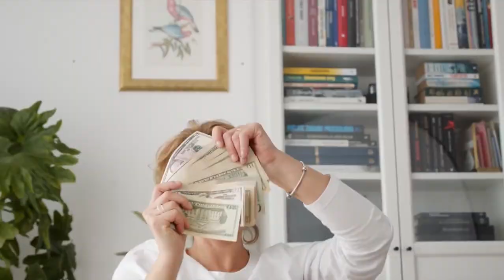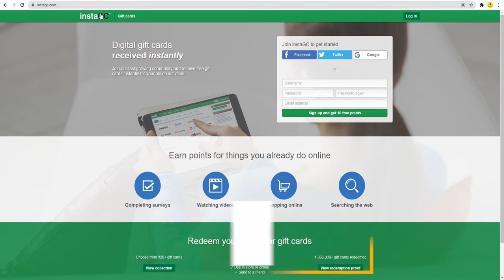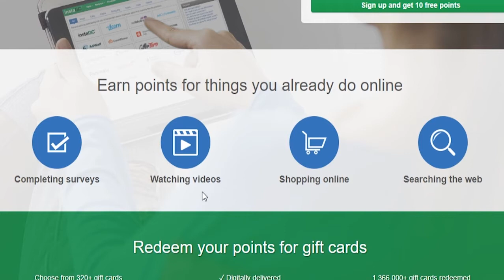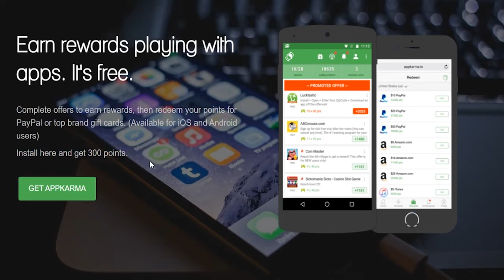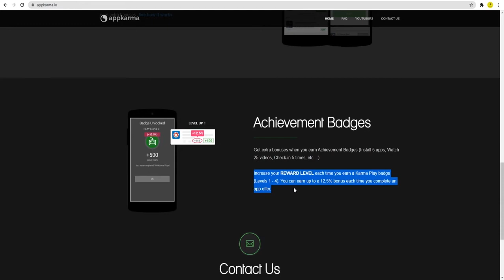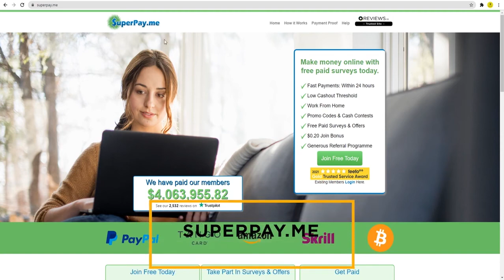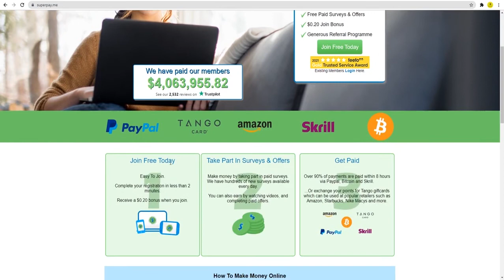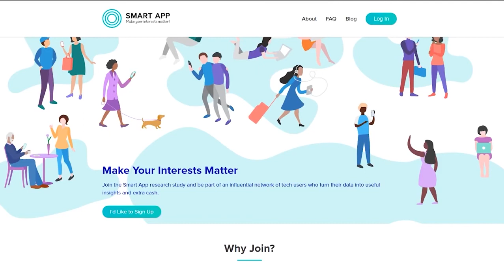Make FREE $75 00+ Using This App Just Sign Up 2022 Make Money Online yt